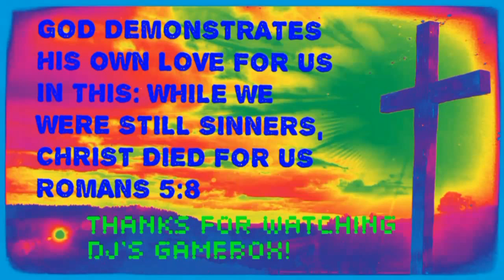Horizon Chase - World Tour (fun 90's style racing!!!) HD gameplay